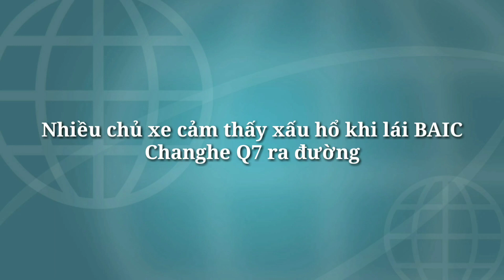Nhiều chủ xe cảm thấy xấu hổ khi lái BAIC Changhe Q7 ra đường_360 Xe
360 Xe_BAIC Changhe Q7, mẫu xe từng gây chú ý tại Việt Nam năm 2018 đã ngừng sản xuất tại Trung Quốc do gặp một loạt lỗi và hỏng hóc sau thời gian ngắn sử dụng.